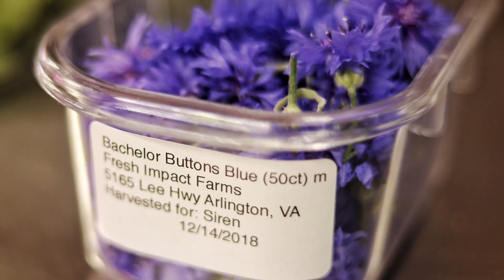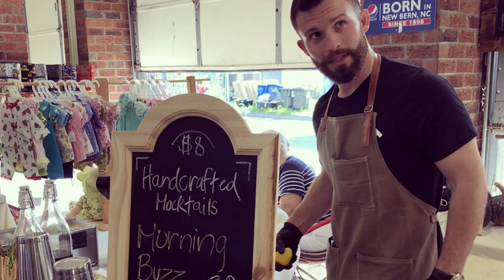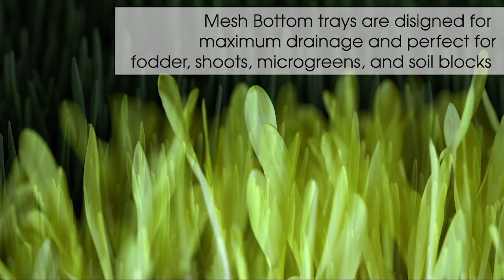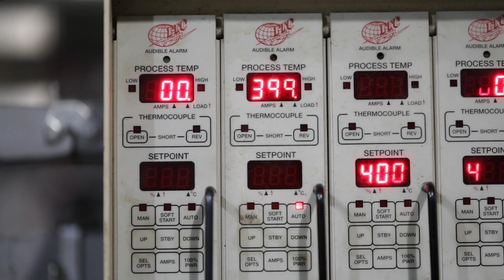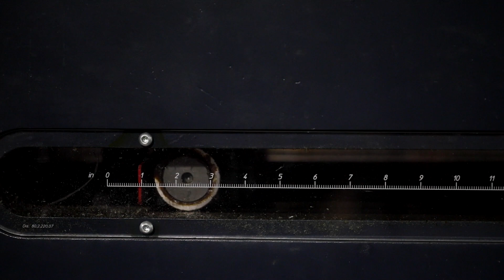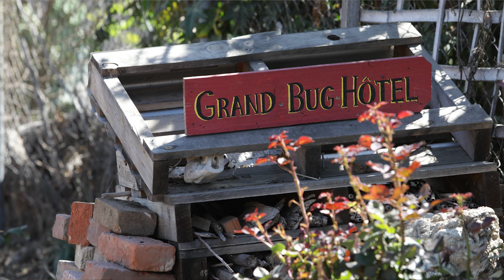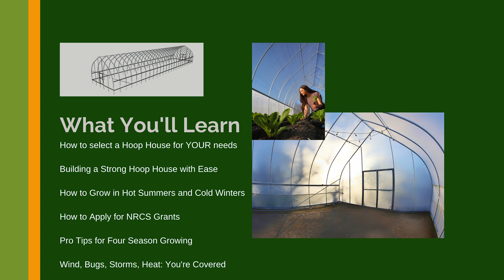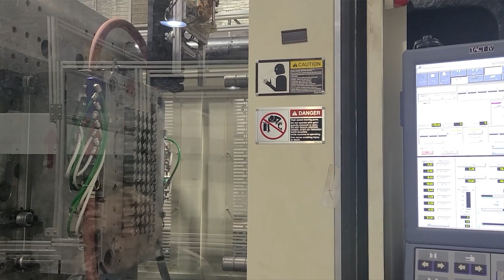How is Farming Changing in 2022? | Bootstrap Farmer Predictions and New Product Hints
Bootstrap Farmer’s Nick Burton and Randy Cummings discuss current and rising market trends in Agriculture. They also bring insights for growers looking into diversifying their operations or branding into new markets. Are you interested in broadening your knowledge about current agricultural trends? Whether that be with edible flowers, microgreens, cultivating mushrooms, or cut flowers, you do not want to miss this!

Timestamps:

0:00 Intro

0:37 Exploring Market Trends in Agriculture

3:59 Diversification and Leveraging What You are Already Doing

6:03 Setting Yourself Apart with Speciality Products

7:37 Finding a Demand for Your Products

8:08 Leveraging Your Farm for Photography

13:00 Relationship Building in Farming

14:58 Why is Flower Farming Rising in Popularity?

15:55 Utilizing all 4 Seasons as a Local Flower Farmer

20:14 Flower Production Under a High Tunnel

21:30 Demand for Succulents

22:53 Mushroom Farming

24:03 Resources for  Staying Up to Date on Trends

26:59 Farm and Homestead  Influencers

28:45 Non-Farming Ways to Work in Agriculture

36:29 Finding an Approach that Works for Your Farm and Market

38:55 Customizations and Expenses that Come with

44:00 Standard and Sizing

50:05 Navigating Product Challenges and Optimising Product Information

54:52 Offering Multiple Ways for Demonstrations and Learning

59:34 Meetup Collaborations for Farmers

1:00:55 Collaborations at Bootstrap Farmer